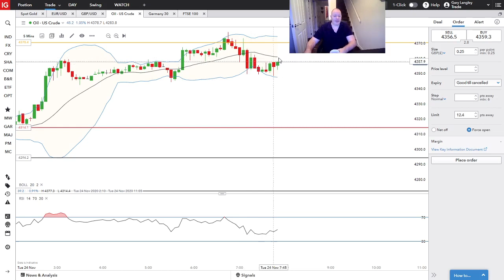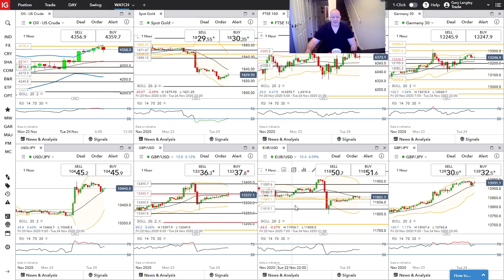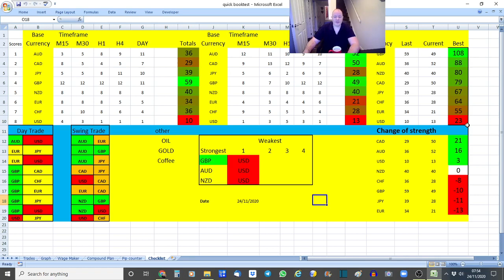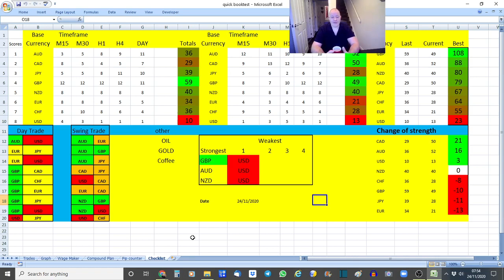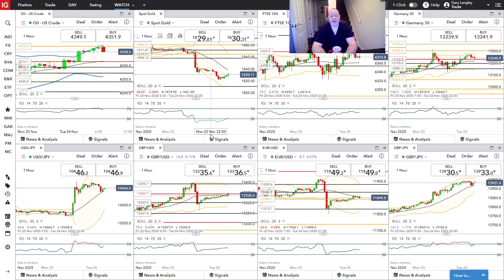FOREX MARKET STRENGTH == 24th Nov 2020